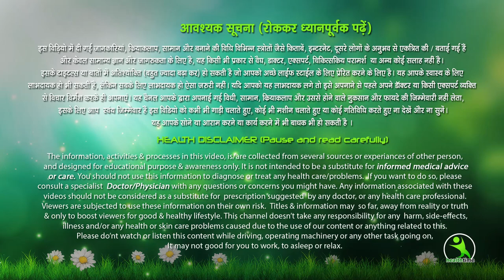मेरे बताए हुए इस तरीके से नींबू को खालो result देख के आपके होंश उड़ जाएंगे देखकर डॉक्टर भी हैरान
पेट की चर्बी कैसे कम करें, पेट कम कैसे करे, नींबू के फ़ायदे